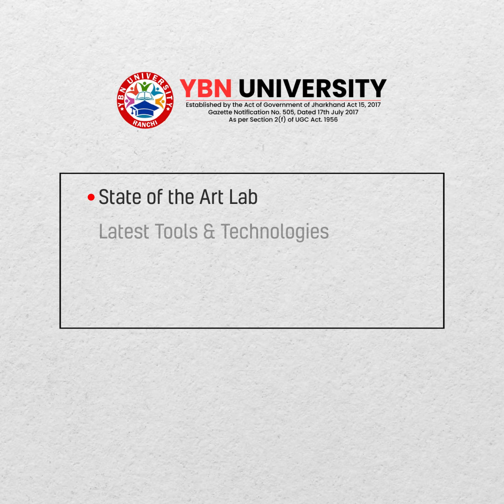B.Sc. & M.Sc. in Agriculture at YBN University, Ranchi, Jharkhand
🌾 Pursue B.Sc. and M.Sc. in Agriculture at YBN University, Jharkhand! 🌱

Are you passionate about agriculture and seeking a quality education to pave your way to a successful career in this field? Look no further! YBN University in Jharkhand offers comprehensive B.Sc. and M.Sc. programs in Agriculture that are designed to equip you with the knowledge, skills, and practical experience necessary to excel in the dynamic world of agriculture. 🎓
🌾 B.Sc. in Agriculture: Our undergraduate program provides a solid foundation in agricultural sciences, covering a wide range of subjects including crop production, soil science, plant breeding, agricultural economics, horticulture, animal husbandry, and more. With state-of-the-art infrastructure, well-equipped laboratories, and experienced faculty, we ensure that you receive a well-rounded education that combines theoretical knowledge with practical application.

🌱 M.Sc. in Agriculture: Building upon the foundations laid in the undergraduate program, our postgraduate program offers advanced coursework and research opportunities to delve deeper into specialized areas of agriculture. You will have the chance to explore fields such as plant pathology, agricultural biotechnology, agronomy, agricultural engineering, agricultural marketing, and more. Our dedicated faculty members and research facilities will support and guide you in conducting innovative research projects that contribute to the advancement of the agricultural sector.

🌾 Hands-on Learning: At YBN University, we emphasize practical learning and provide hands-on experience to complement classroom education. You will have access to modern laboratories, agricultural farms, and research centers where you can gain practical skills in crop cultivation, animal husbandry techniques, soil analysis, pest management, and other essential aspects of agriculture. These experiential learning opportunities will enhance your understanding and prepare you for real-world challenges.

🌱 Industry Collaborations and Placements: We understand the importance of industry exposure and aim to bridge the gap between academia and the agricultural industry. YBN University maintains strong collaborations with leading agricultural organizations, research institutes, and government agencies. Through internships, industrial visits, and guest lectures, you will have the opportunity to interact with industry experts, gain insights into the latest trends and practices, and establish valuable connections. Our dedicated placement cell also assists students in securing internships and placement opportunities with renowned agricultural firms and organizations.

🌾 Entrepreneurship and Innovation: YBN University fosters an entrepreneurial mindset and encourages students to think innovatively. We provide support and resources for students interested in starting their own agribusiness ventures. Our entrepreneurship development programs, incubation facilities, and mentorship opportunities help cultivate your entrepreneurial spirit and transf

orm your innovative ideas into successful agricultural enterprises.

🌱 Join us at YBN University, Jharkhand, and embark on an educational journey that combines academic excellence with practical experience in the field of agriculture. Together, let's shape the future of agriculture and contribute to sustainable development.